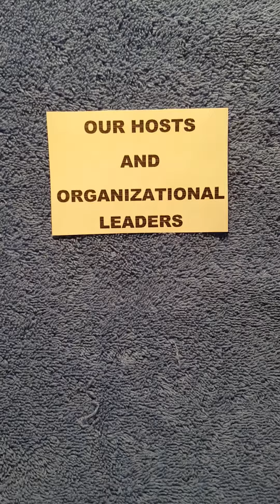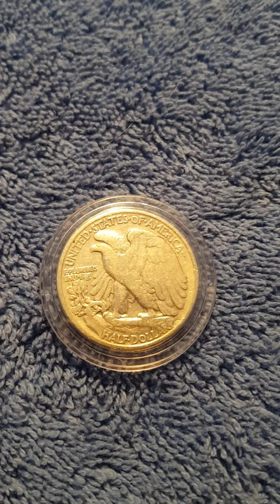MAIL CALL FROM: THE COIN TRIBE "COINS 4 A CAUSE"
THIS IS VIDEO FOR THE COIN TRIBE "COINS 4 A CAUSE"
THE VIDEO SHOWS A  AUCTION WIN AND A GAW WIN AT THE END